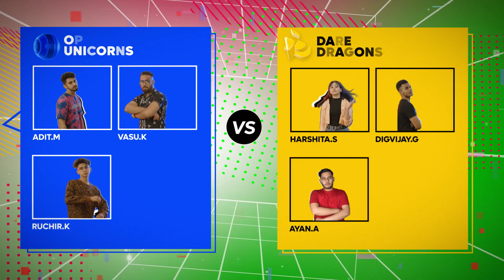Playground Highlights Episode 5 | Ft. @officialscoutop, @MortaLyt, @CarryMinati & @triggeredinsaan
Playground is the world’s first gaming entertainment championship. Watch LIVE gameplay #12 today at 7:30 pm on Playground's YouTube channel and reality episodes on Amazon miniTV for free every day at 4pm

This show is powered By MAAC
MAAC is India’s leading premier institute that provides career-oriented and short-term courses in Animation, Visual effects, Gaming, Filmmaking, Multimedia, Broadcast, and augmented and virtual reality.

Our Special Partners For This Show

Our Teams
AAA Werewolves by Triggered Insaan
Contestant 1: Sakshi Keswani
Contestant 2: Udit Rajput
Contestant 3: Yogesh Sharma
Contestant 4: Vanshaj Singh

Dare Dragons by CarryMinati
Contestant 1: Harsh Rane
Contestant 2: Harshita Shukla
Contestant 3: Ayan Ali
Contestant 4: Digvijay Gavhane

Power Phoenixes by Mortal
Contestant 1: Jay Khatri
Contestant 2: Tanya Palta
Contestant 3: Varnikaa Singh
Contestant 4: Sakshi Sood

OP Unicorns by Scout
Contestant 1: Adit Minocha
Contestant 2: Ruchir Kumar
Contestant 3: Vasu Kainth
Contestant 4: Anjali Roy

More About Playground
Playground is the world’s first gaming entertainment championship featuring four of the biggest Gaming entertainers of India leading their team of 4 players each to compete against each other over a period of 28 days to determine the winning team & one Individual champion. Pick your side & support them through the championship.